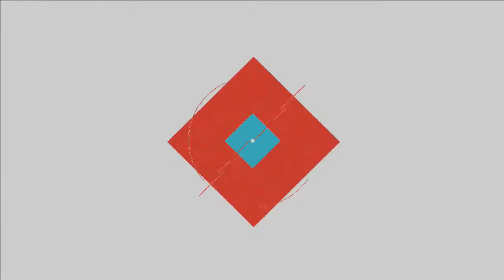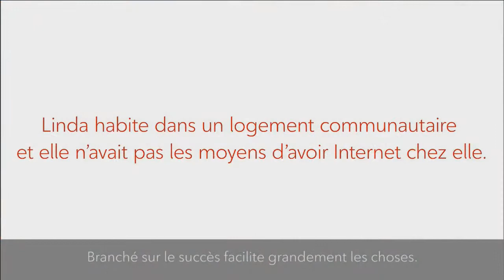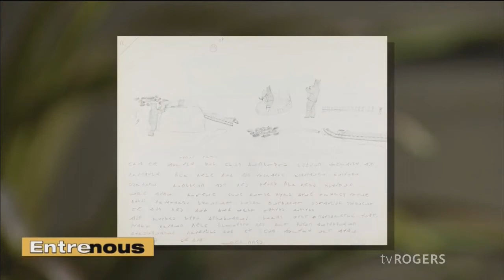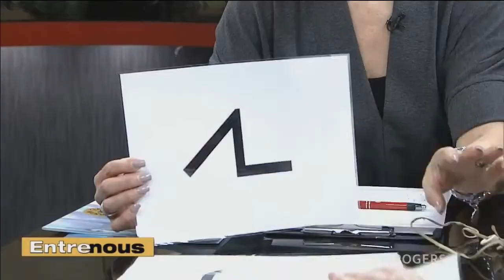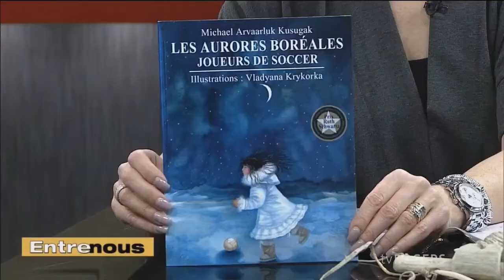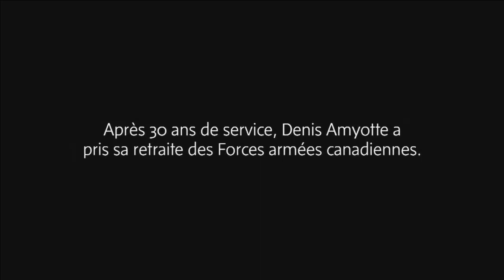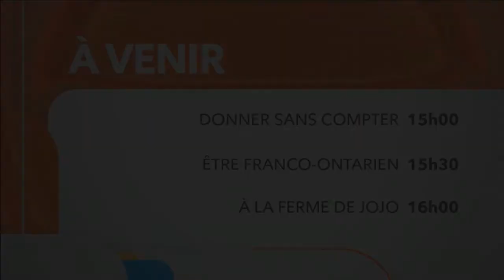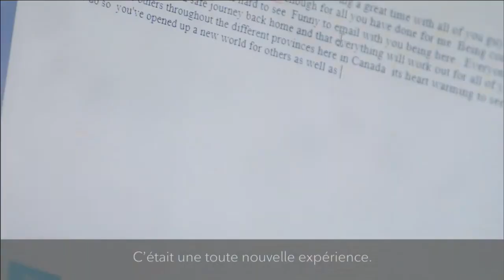Vendredi 2 février 2018 - Entre nous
Nos invités aujourd'hui: Ramy Raphael, réalisateur d'un vidéo clip -  Sumo, artiste et interprète - Serge Richer, Byward Market (Neige-art) - Céline Cléroux, La mitaine géante.